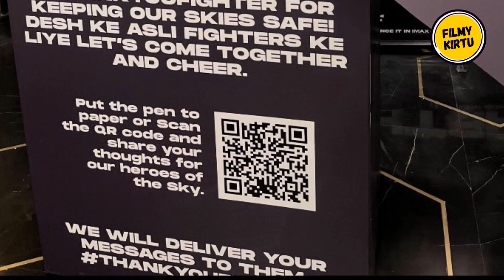Karan Johar Review On Fighter Trailer 🔥 - Fighter Hrithik Roshan Movie Review Reaction | Filmy Kirtu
HOT TOPICS:
1: Fighter Update
2: Fighter Shooting Update
3: Fighter Latest News
4: Fighter Teaser Release Date
5: Fighter Trailer Release Date
6: Fighter Release Date
7: Fighter Box Office Collection
8: Fighter Motion Poster
9: Fighter Motion Poster Review
10: Fighter Motion Poster Reaction
11: Fighter Hrithik Roshan Movie
12: Fighter Teaser Review
13: Fighter Trailer Review